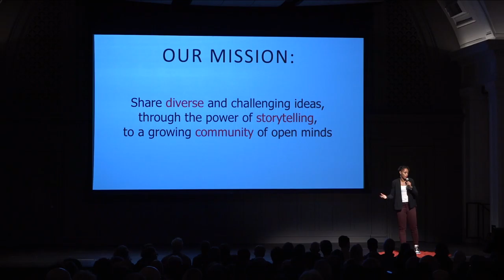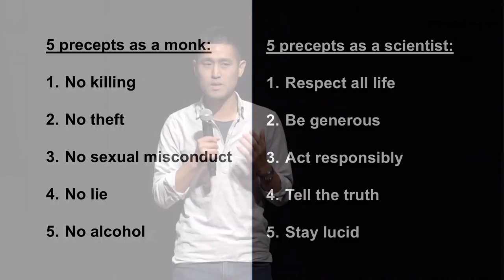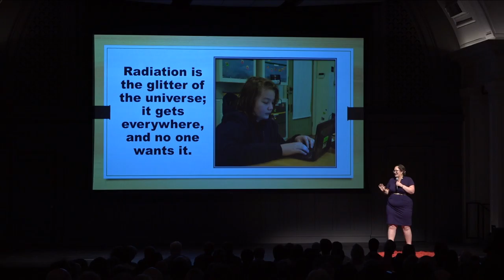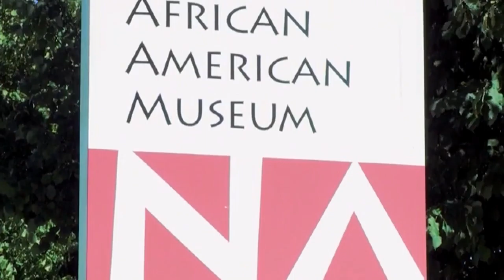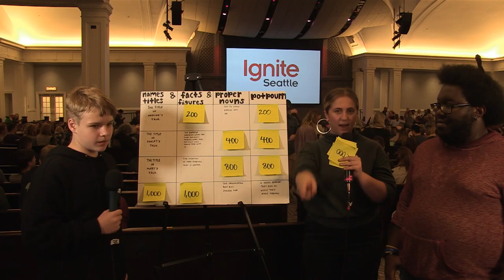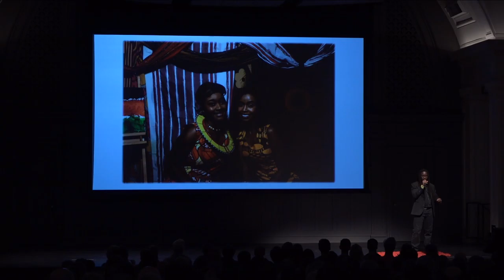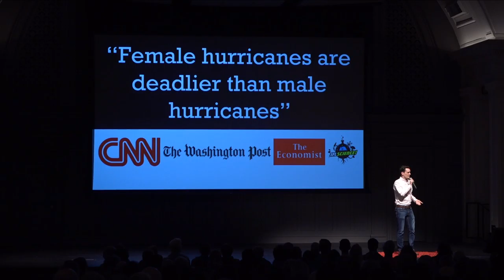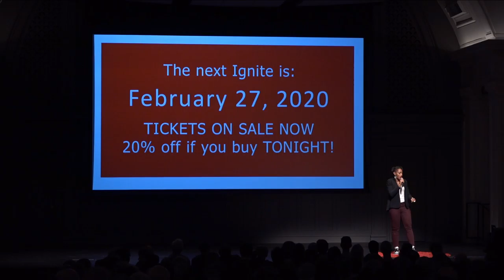Ignite Seattle #40 - Livestream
Ignite Seattle #40 is happening on Thurs. October 3, 2019 at Town Hall in Seattle, WA.